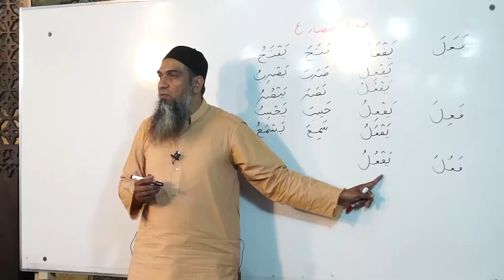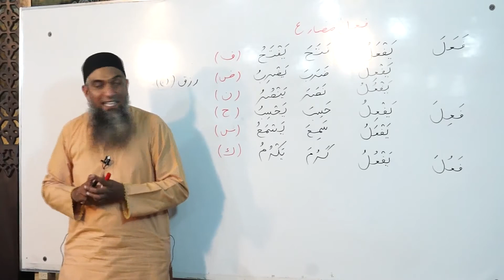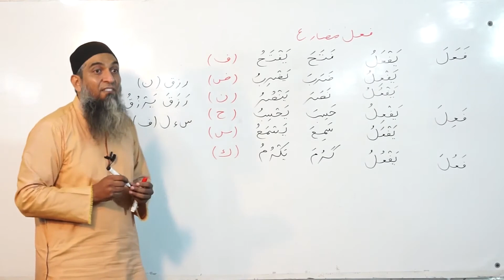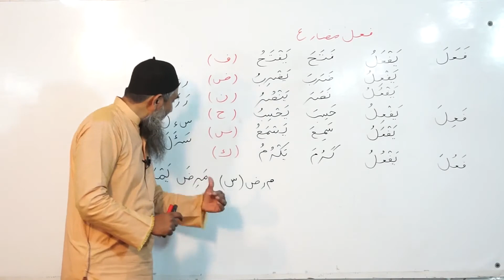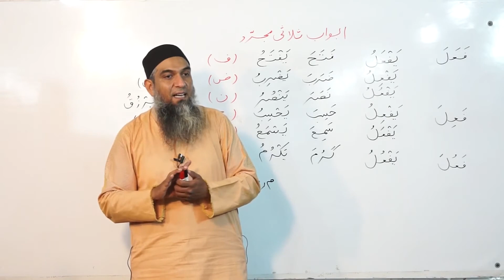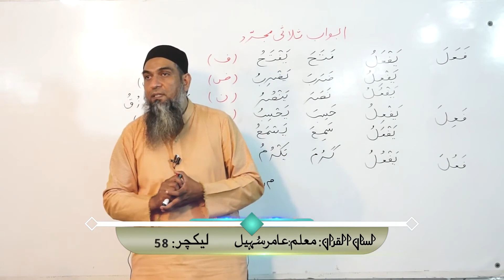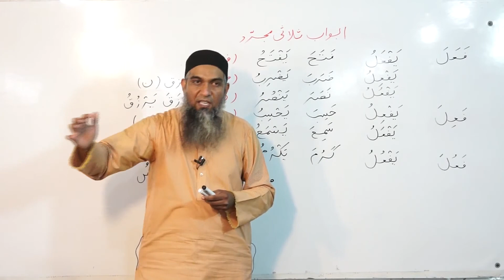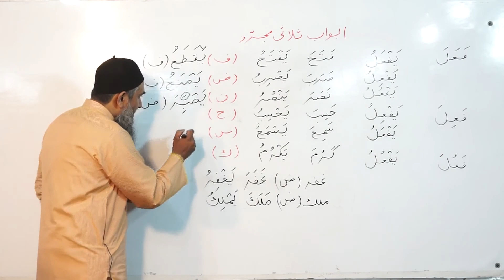how to learn Arabic for beginner 58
ابواب ثلاثی مجرّد

Our Courses

1. Basic Grammar  Session 2010 70+ videos with Helping Book Name Lisan ul quran
2. Basic Grammar  Session 2014 80+ videos with Helping Book Name Lisan ul quran

3. Advance Arabic Grammar Session 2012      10 videos
4. Grammatical analysis of surah mulk    10 videos
5. Grammatical analysis of surah al hadid        10 videos
6. Duroos ul lughat ul arabia  book1 or 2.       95 videos
7. Attariqa tul asriyya book 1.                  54 videos